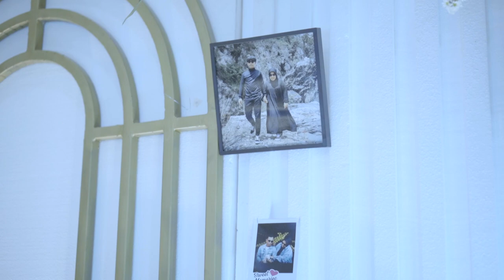Asmalibrasi - Soegi Bornean Cover by Raff Music